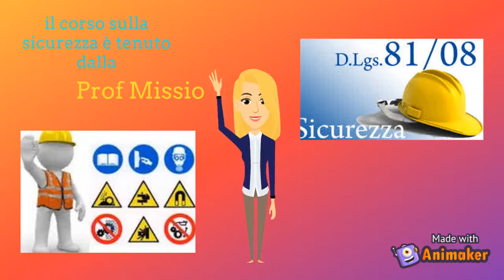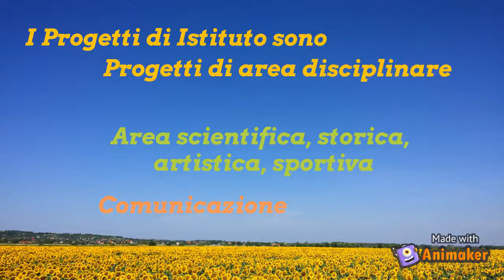PCTO Liceo Gioberti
Presentazione PCTO del Liceo Gioberti